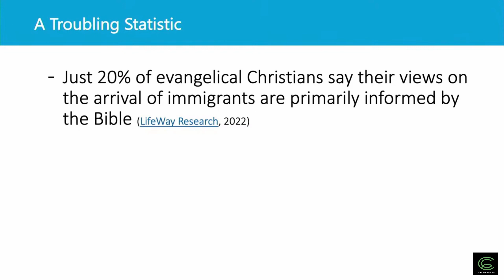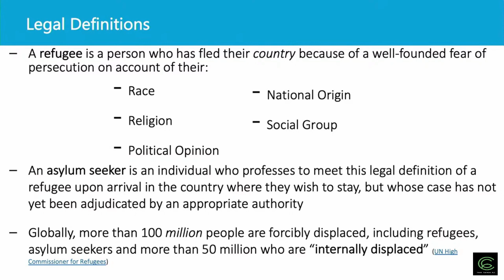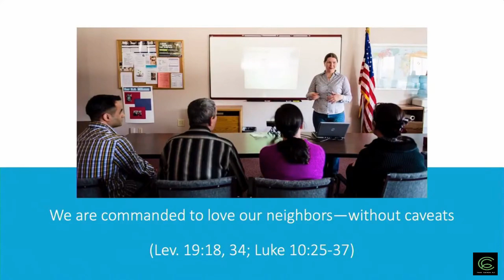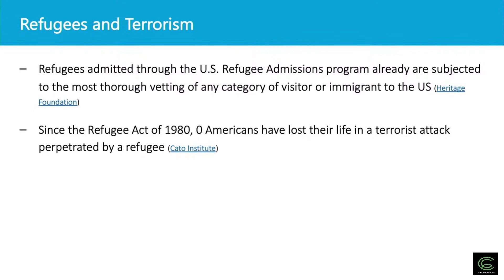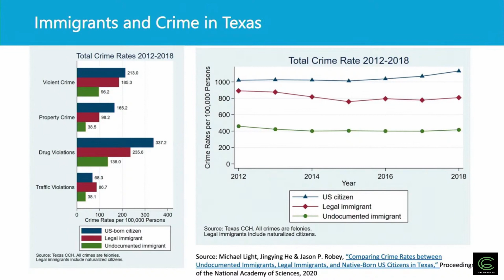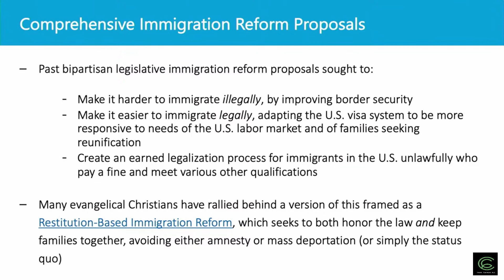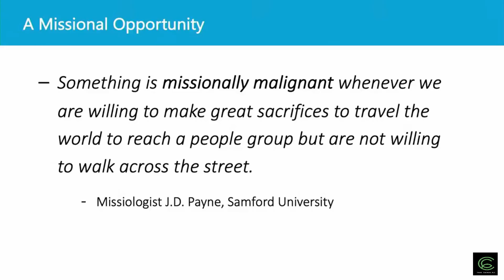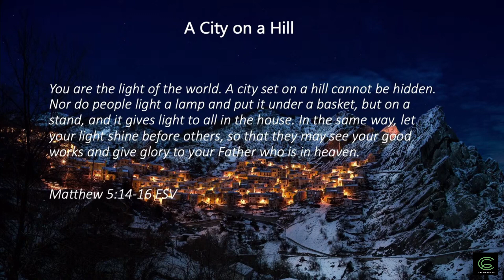Matt Soerens Refugees and Immigration